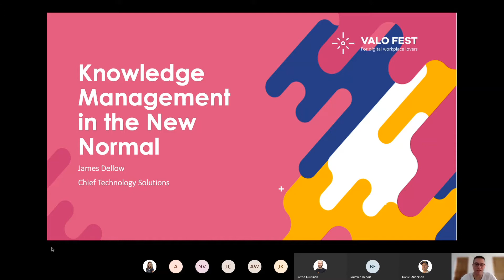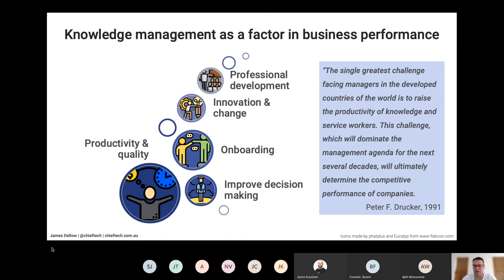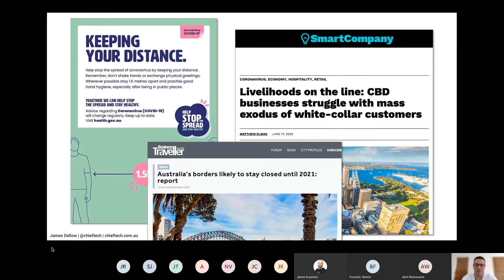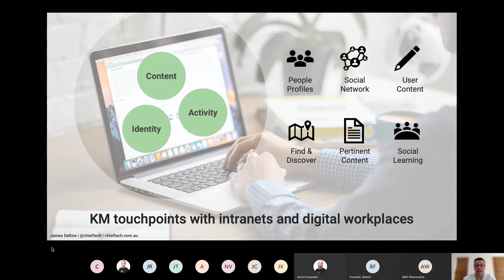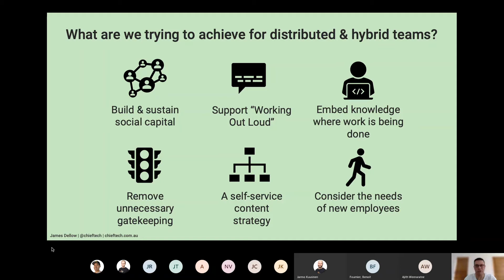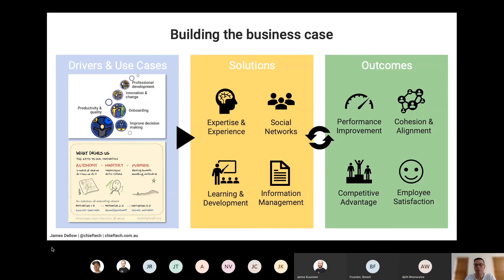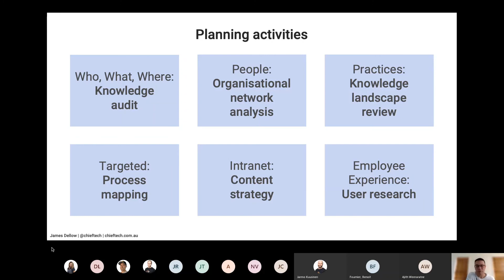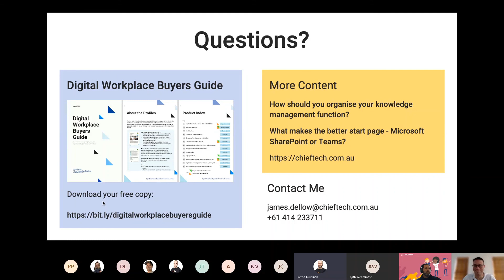Valo Fest - James Dellow: Knowledge Management in the New Normal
Valo Fest - Immerse in the digital future!

This video is a part of the Experience Track of Valo Fest 2020.

James would describe himself as "a human-centred designer and a (business) technology strategist.” From the user research to the solutions architecture, he enjoys helping people to get the most out of the technology available to them.

Valo - Fall in 💛 with your digital workplace

Communicate with Valo Intranet
Collaborate with Valo Teamwork
Co-Innovate with Valo Ideas